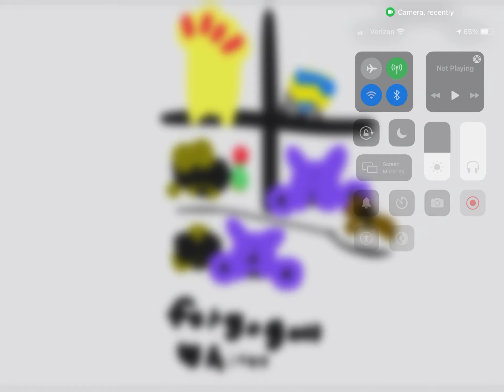JSAB oc Fight Revan Qreen and Fready Fready FAZbear 1987 story 2/2 the end